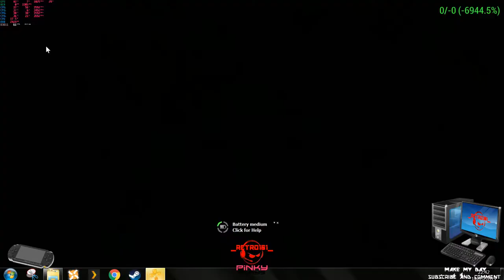PSP PPSSPP GOLD 1 7 1 Blood Bowl test